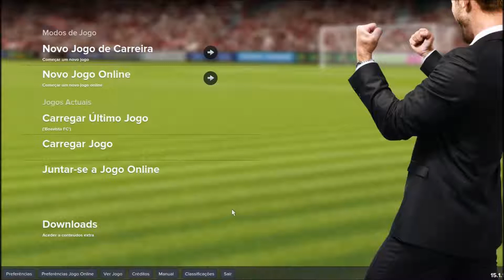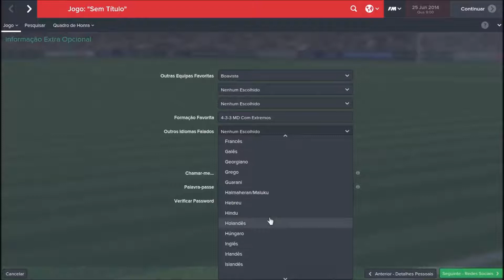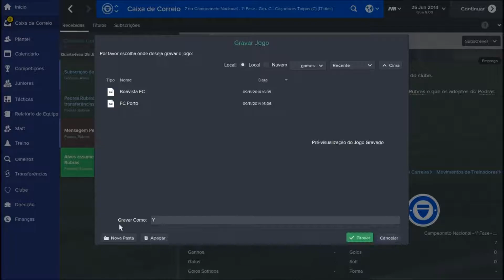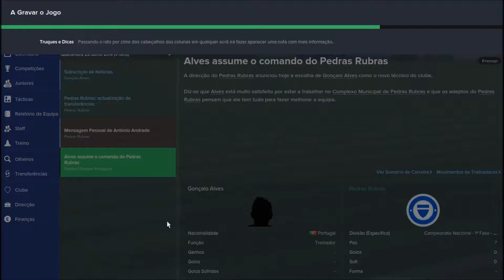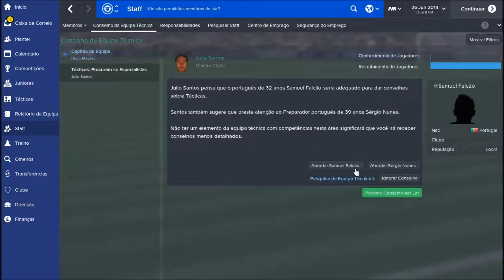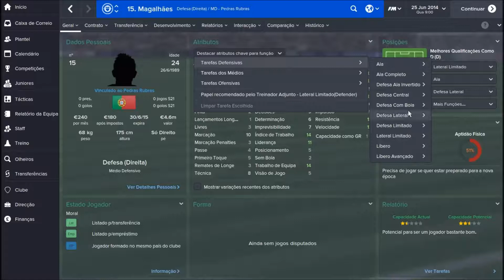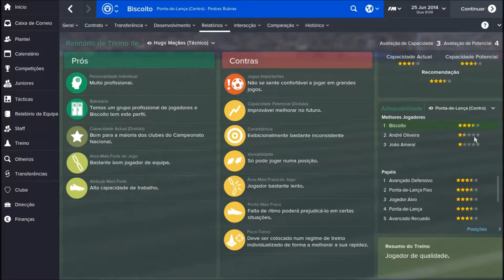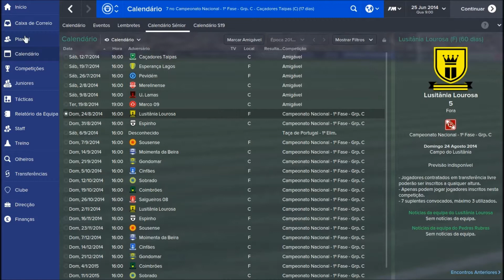'O começo...' - FM 2015 #1 T.1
Hello pessoal!
Sejam bem-vindos ao 1º episódio da série de Football Manager 2015 com o Pedras Rubras. Se este vídeo chegar aos 15 likes ainda hoje, amanhã publico novo vídeo xD
A única coisa que tenho a dizer é...
Xauzão!